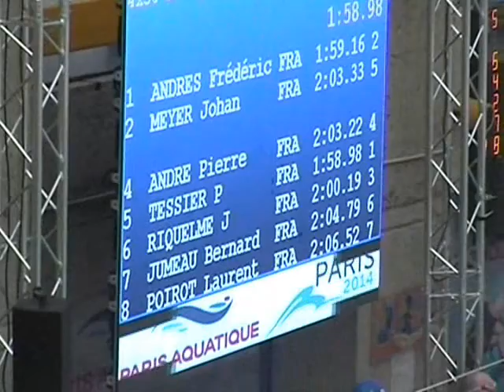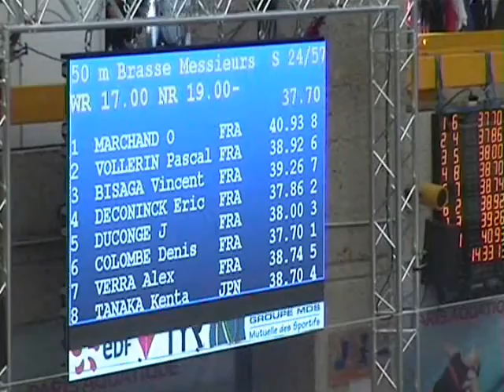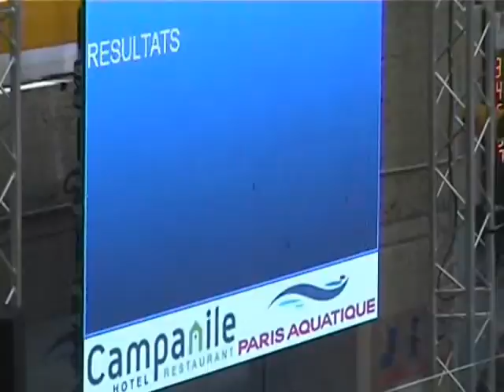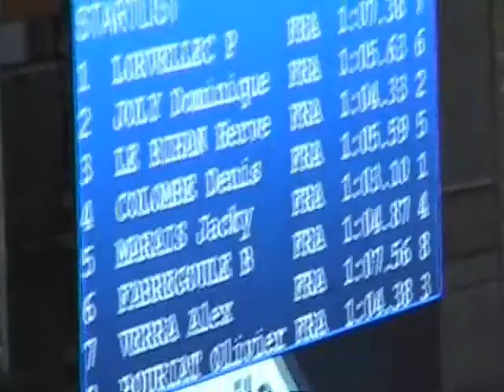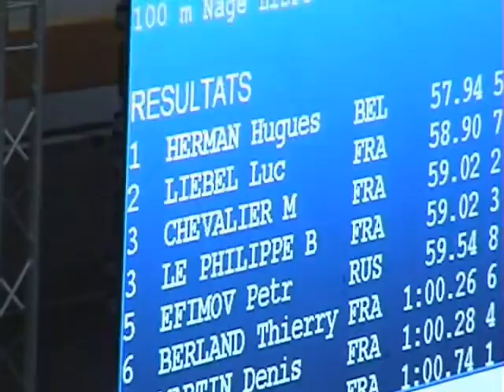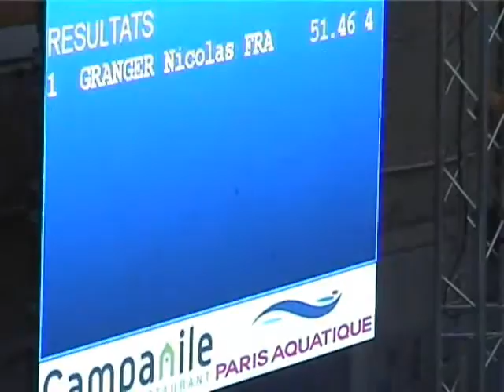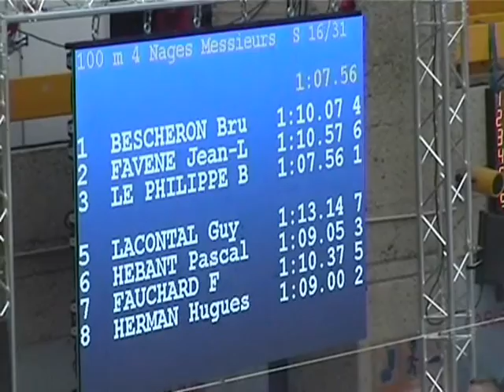Paris france Maitre 2014 mix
un résumé de Vendredi Samedi des championnats de France des Maitre de Natation Paris 2014